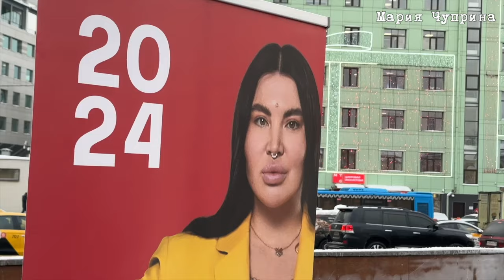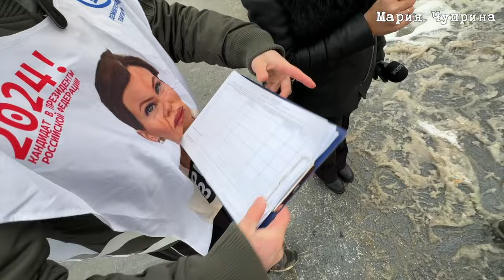Диалог о демократии и президентских выборах в разрезе сбора подписей [Москва.2024]